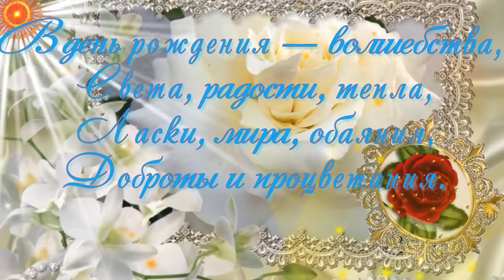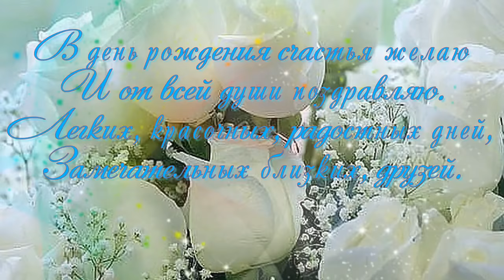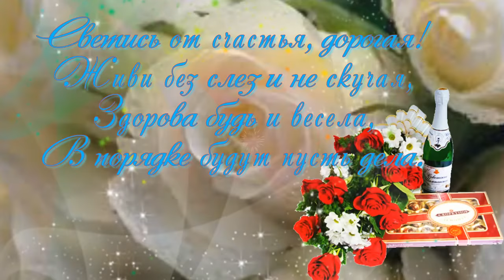🎵💑С Днем Рождения ЖЕНЩИНЫ💑🎵НОВИНКА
НОВЫЙ канал для женщин "Красивые песни". песниm/channel/UCSLV0JCSLoYpG5ynM_Vf_2Q/videos